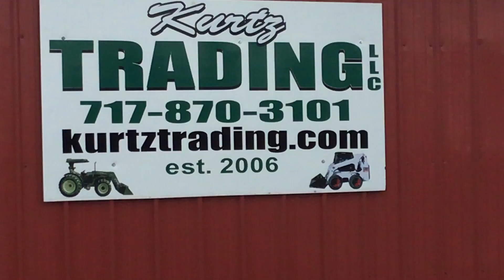Caterpillar Box Sweeper Attachment for Skid Steer Loader